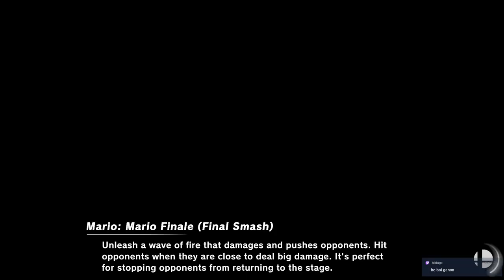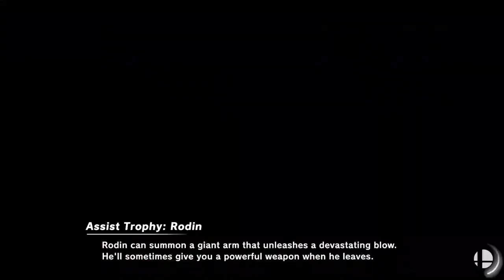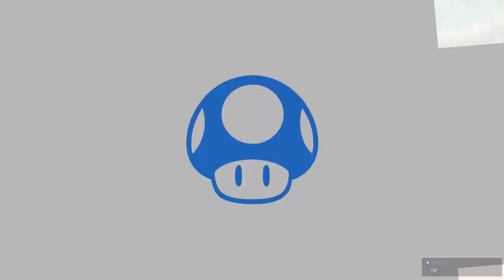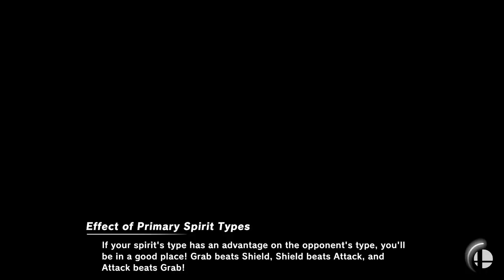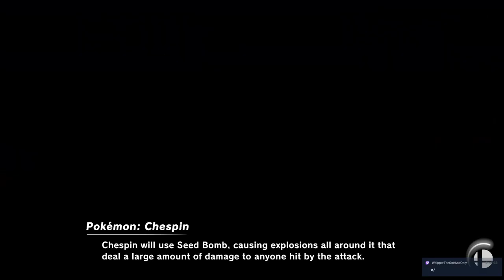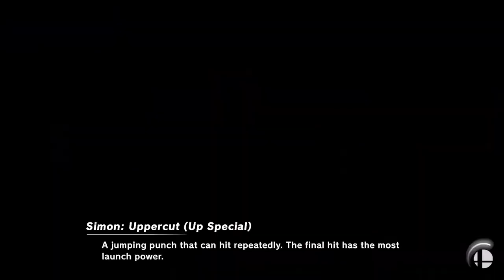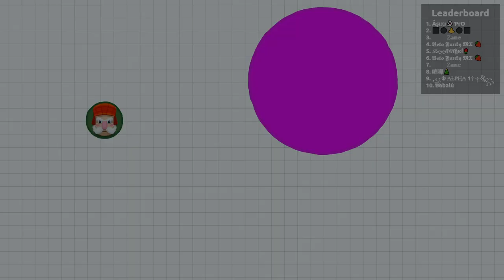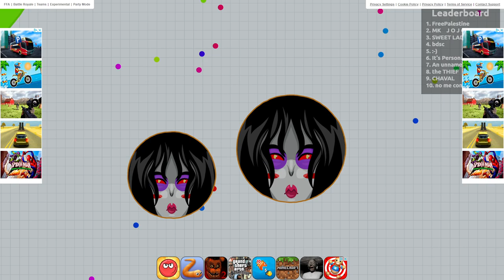Open Arena Battles | Smash Ultimate 12/30/22 [Xelrog]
Xelrog streams Super Smash Bros. Ultimate for the Nintendo Switch live on Twitch and YouTube. It's been a while, hasn't it? Surely Xelrog's improved. Surely.